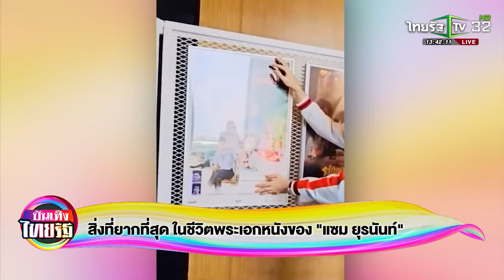สิ่งที่ยากที่สุด ในชีวิตพระเอกหนังของ “แซม ยุรนันท์” | 14 ก.ย. 66 | บันเทิงไทยรัฐ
จะพาคุณผู้ชมไปดู สิ่งที่ยากที่สุดของ แซม ยุรนันท์ ขอนั่งไทม์แมชชีนย้อนไปเมื่อ 38  ปีก่อน